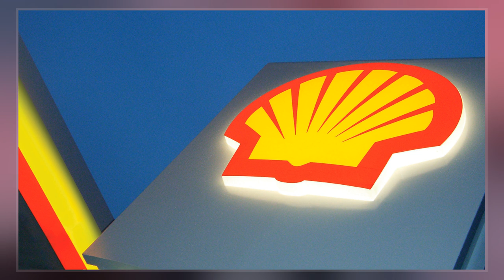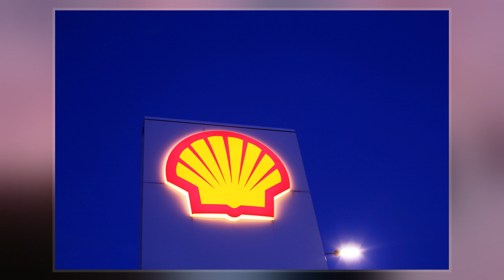Shell Plc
Shell plc is a British publicly traded multinational oil and gas company headquartered at Shell Centre in London, United Kingdom. Shell is a public limited company with a primary listing on the London Stock Exchange. It is one of the oil and gas "supermajors" and by revenue and profits is one of the largest companies in the world, ranking within the top 10 of the Fortune global 500 since 2000. Measured by both its own emissions, and the emissions of all the fossil fuels it sells, Shell was the ninth-largest corporate producer of greenhouse gas emissions in the period 1988–2015.